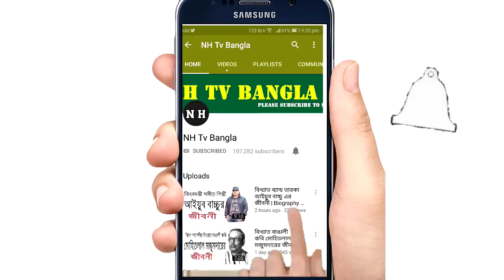হযরত সালমান আল-ফারেসী (রাঃ) এর জীবনী | Biography Of Salman al-Farsi In Bangla.